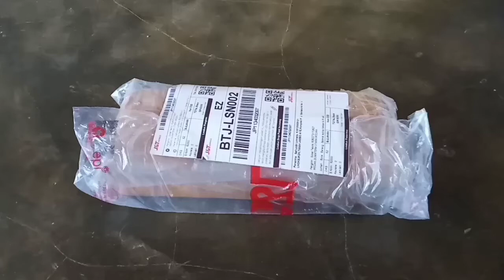unboxing paket !!! bongkar baterai bekas laptop 18650 drop untuk PLTS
unboxing baterai 18650
batre untuk plts
baterai plts
baterai lithium untuk plts
baterai solar cell terbaik
baterai panel surya terbaik
baterai solar panel terbaik
baterai 18650 untuk plts
jenis baterai plts
memilih baterai plts
baterai untuk plts
baterai plts terbaik
baterai bekas laptop
baterai 18650 bekas laptop
baterai polymer
baterai polymer bekas laptop
baterai laptop drop